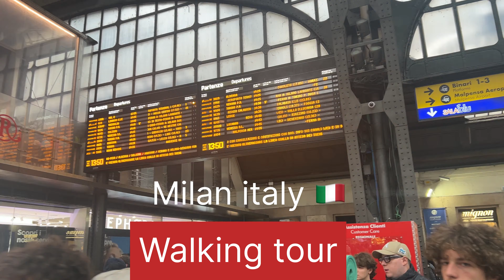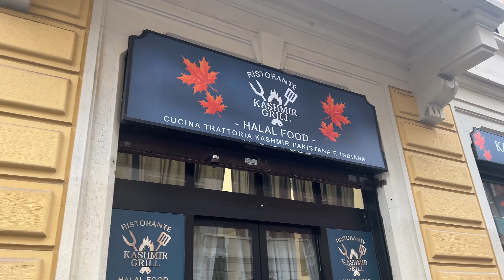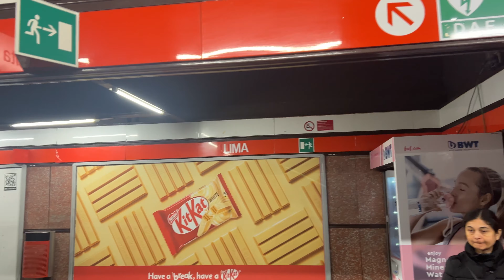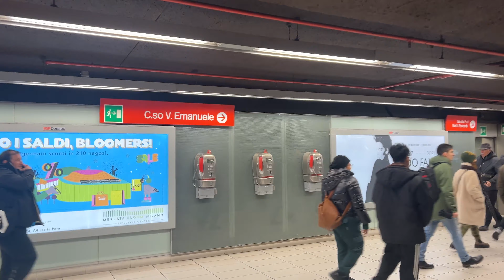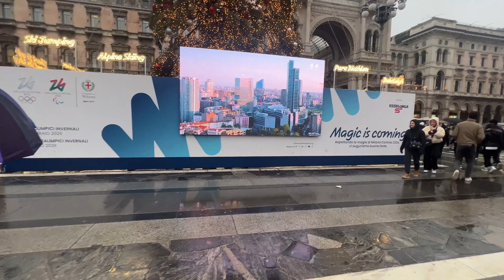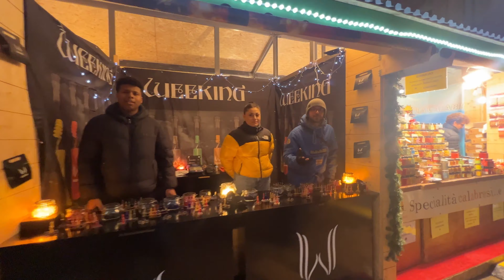8 January 2024. 4K walking tour| walking tour of Milan Italy 🇮🇹| Beautiful city of Italy 🇮🇹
Welcome to beautiful world, today we are going to explore Milan city. This walking tour is around the different places and shown the beauty of milan and here also Christmas markets are available.
I hope you will enjoy this beautiful tour with me.
4K walking tour
Beautiful walk
Walking tour of Milan Italy 🇮🇹
Amazing tour
Some scenes of this beautiful city